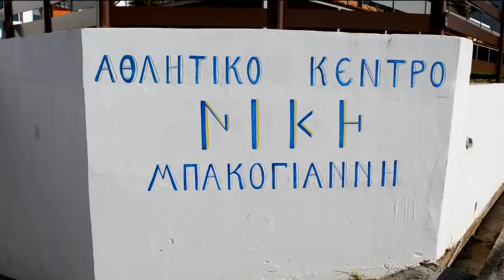EGKAINEIA MPAKOGIANNH AKRITAS